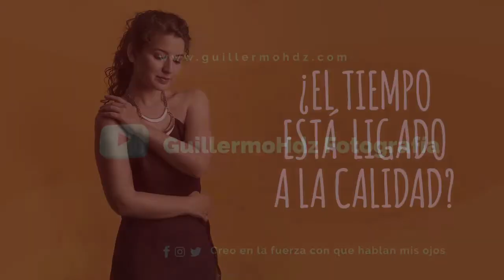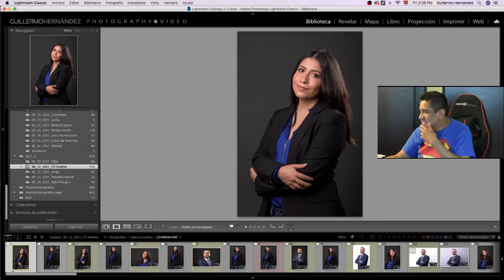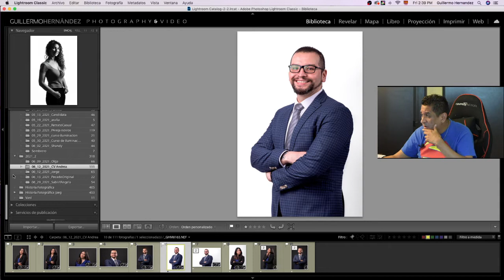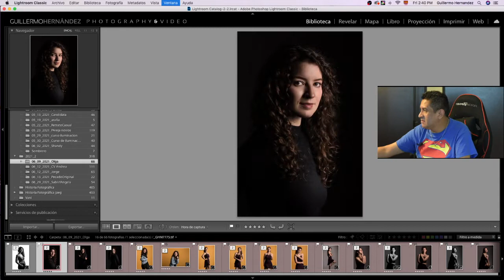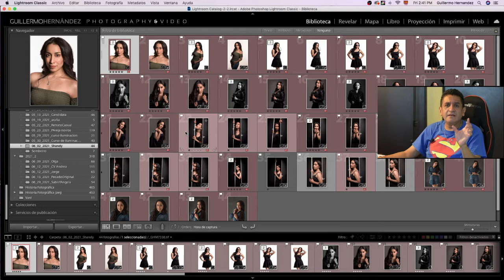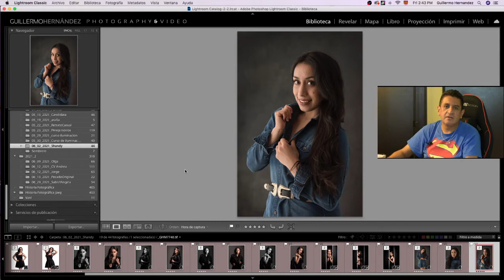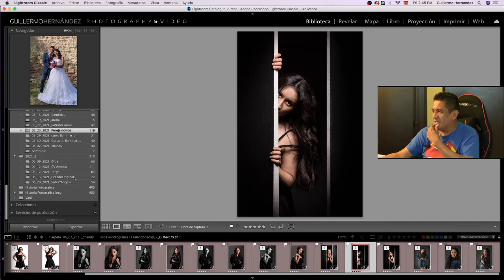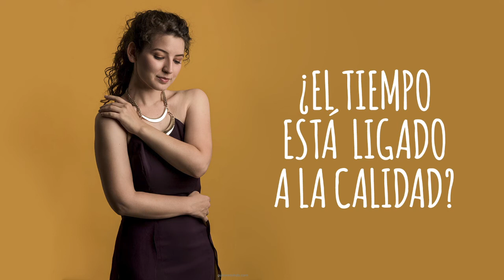¿El tiempo está ligado a la calidad?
El tiempo es un factor fundamental en el resultado de nuestras producciones fotográficas. Hoy quiero hacer una pequeña reflexión de este gran recurso y de cómo debería de influir en el resultado final.